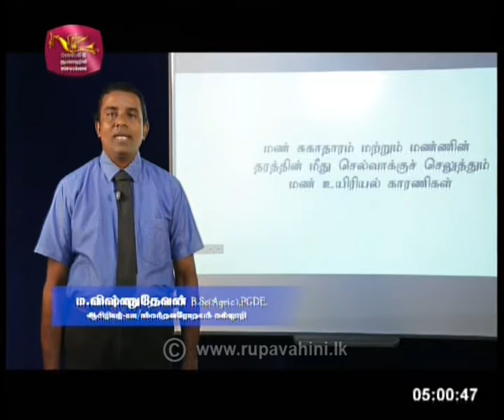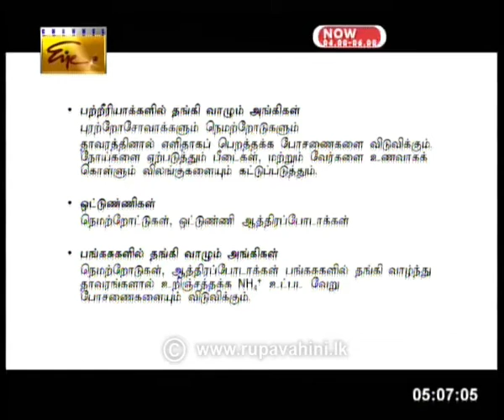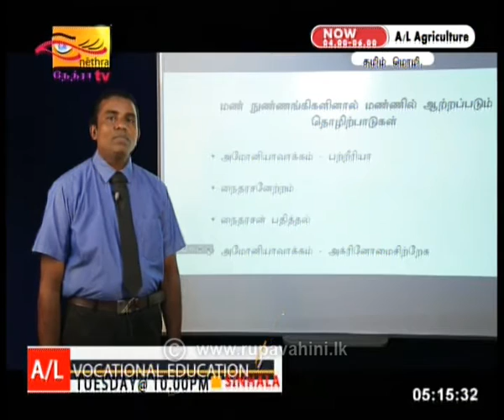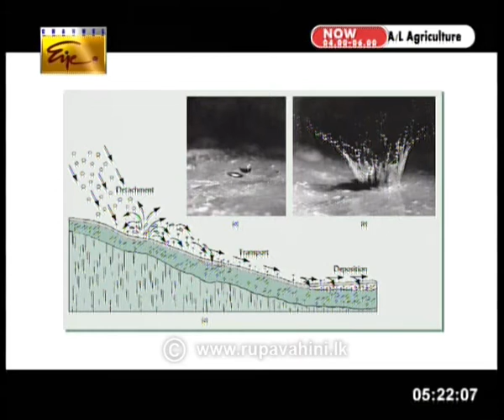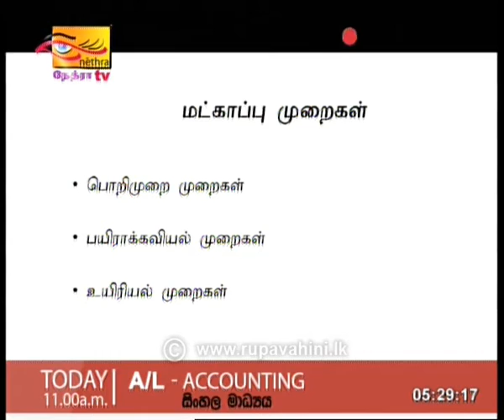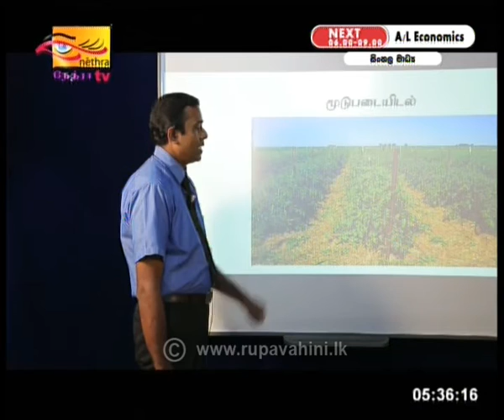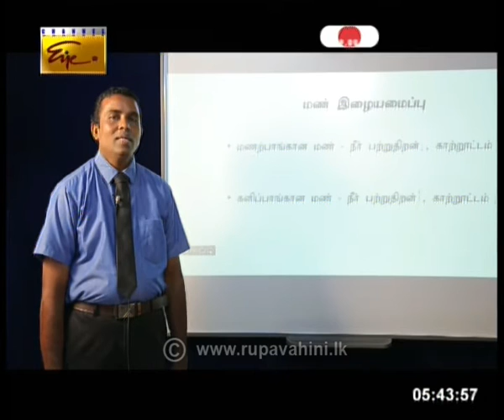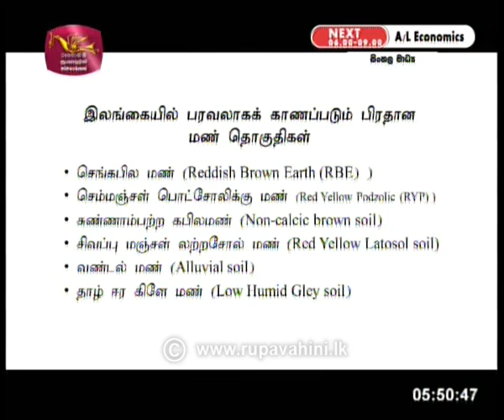Guru Gedara | A/L Agriculture 4 Tamil Medium 2020-05-29 | Education Programme